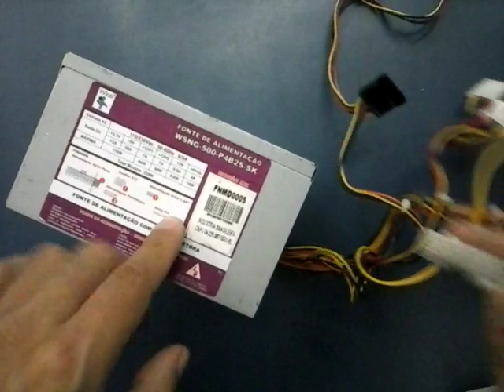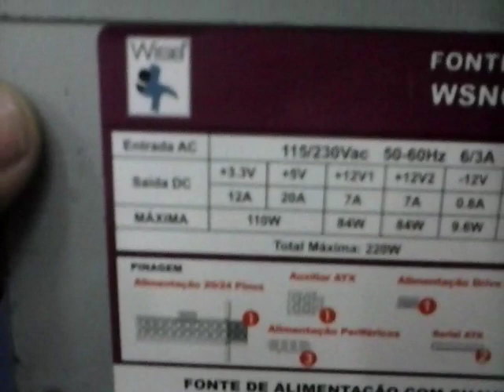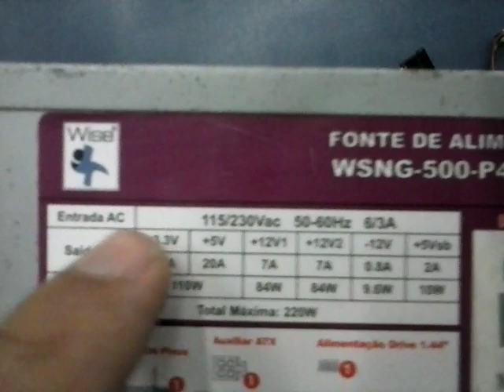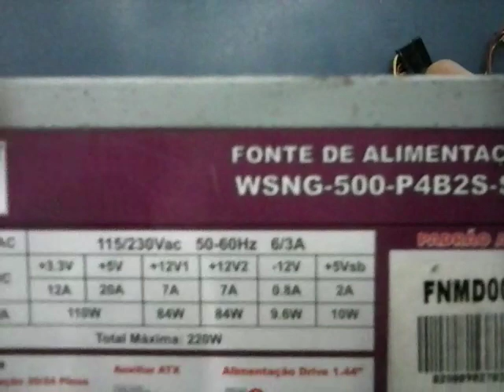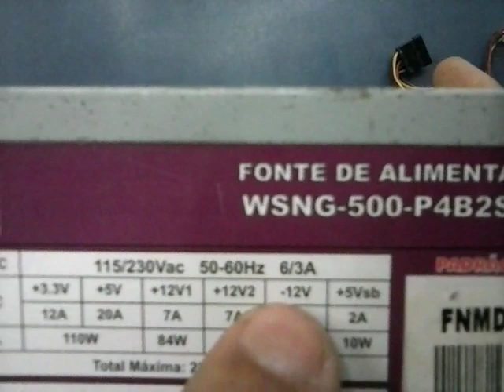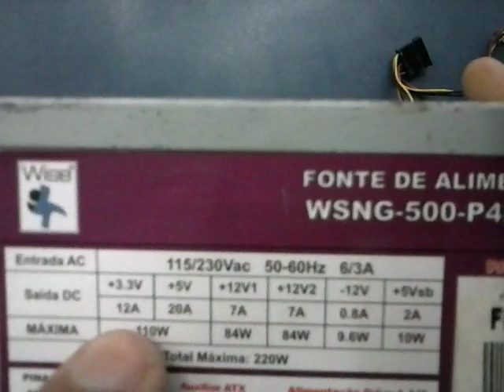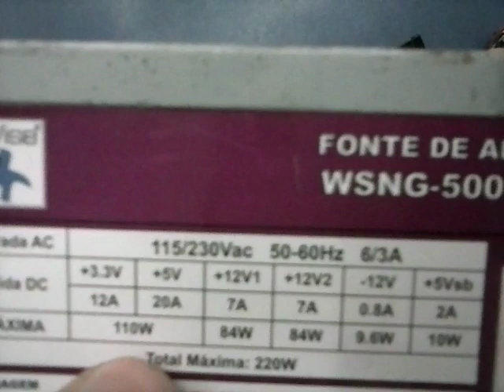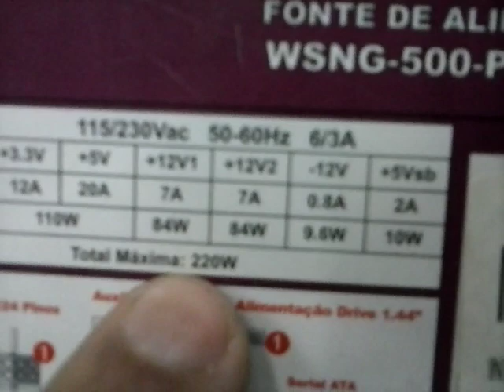COMO FUNCIONA UMA FONTE DE COMPUTADOR (AULÃO FÁCIL)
Video aula explicando como funciona a fonte do computador, introdução básica da fonte atx

Clique aqui e assista vídeo aula: Como saber se a fonte do computador está boa

Abraços
AndreCisp